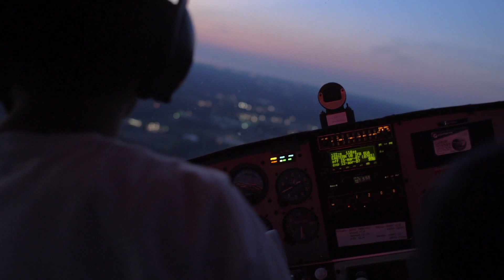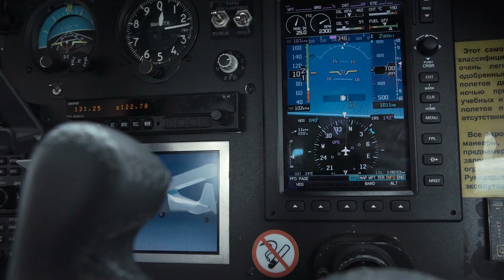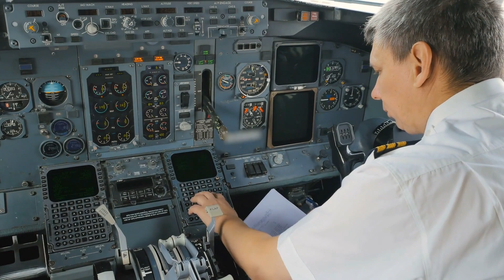8 Types of Pilot Licenses and Ratings Explained Along with Career Options for Aspiring Aviators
This video explains the necessary pilot licenses and ratings needed to work as a commercial pilot.  The video also provides viewers with the estimated costs for becoming a commercial pilot.  Career options for pilots include airline pilot, corporate/business pilot, certified flight instructor, or military/government pilot.  See the Federal Aviation Regulations (FAR/AIM) to find out about the specific requirements needed for each license and rating.  Necessary licenses for commercial pilots include the private pilot license (PPL), instrument rating, and commercial pilot license (CPL). Other ratings may be needed to work as a flight instructor or airline pilot and include certified flight instructor (CFI), certified flight instructor - instrument (CFII), multiengine, and multiengine instructor (MEI).

Looking for a high-quality aviation headset that won't break the bank?  Look no further than the Kore Aviation Headset. It offers crystal-clear sound with exceptional noise reduction, durability built to last, and long-lasting comfort—perfect for pilots at any experience level.